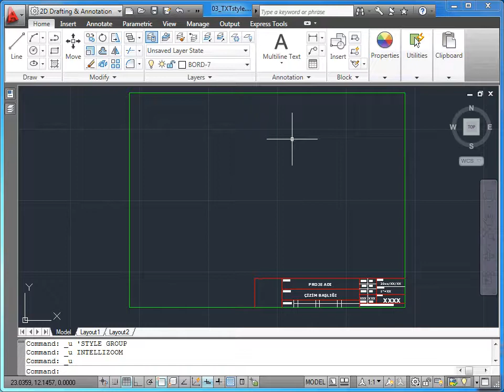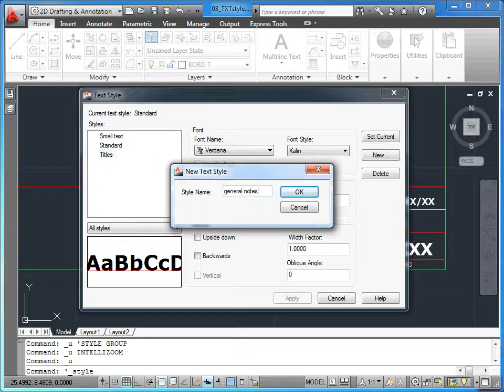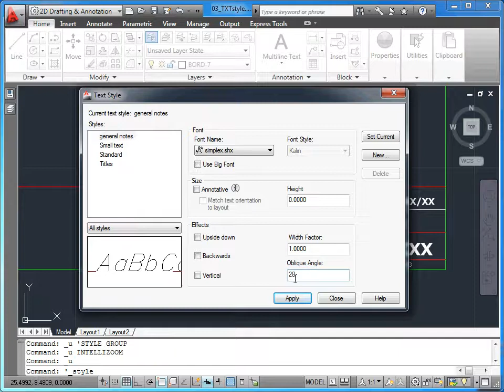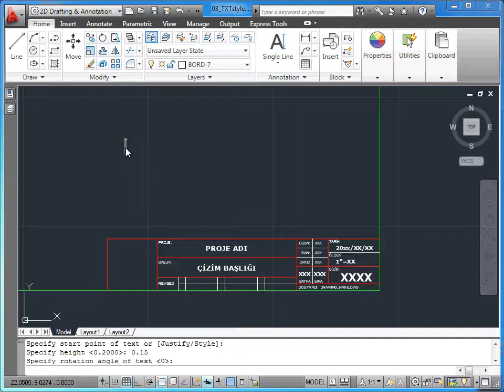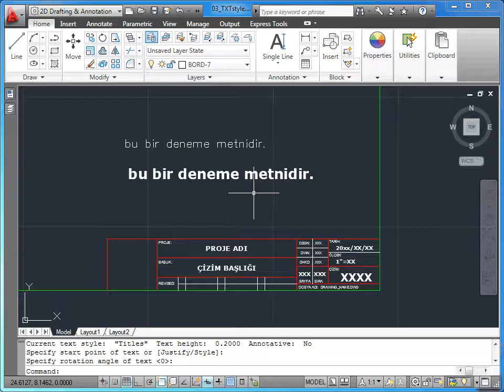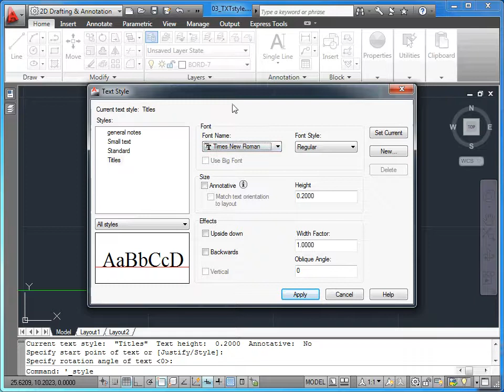AutoCAD 2011 - 12 Annotations: 03 Metin Stillerini Kullanmak